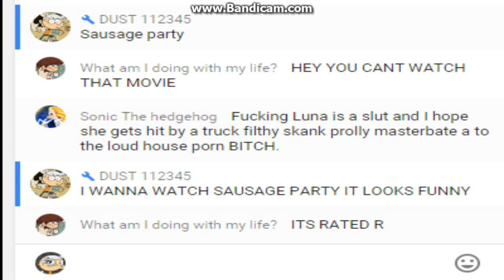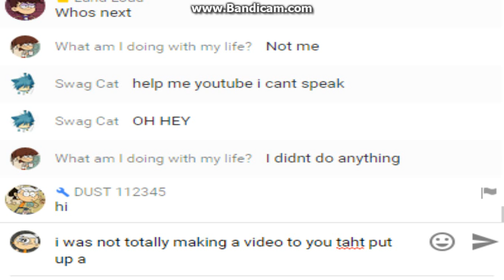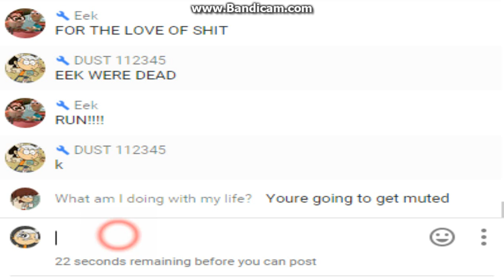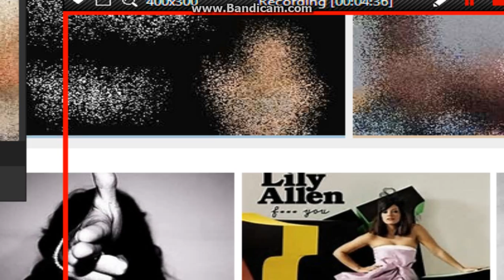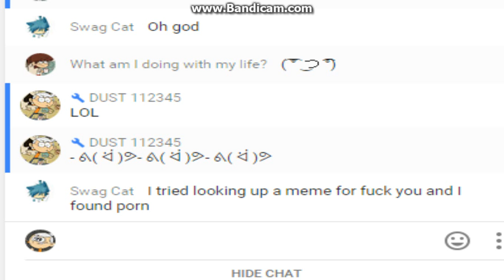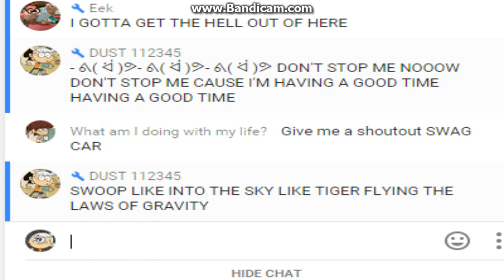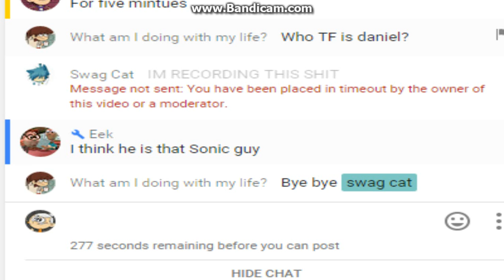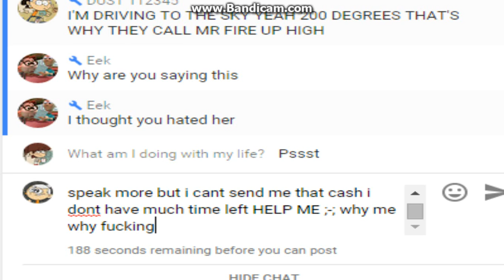HELL HAS RISEN LUNA HELL HAS RISEN 2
HELL HAS RISEN